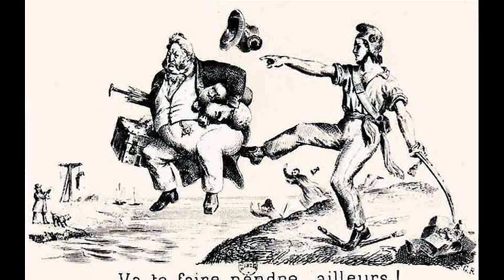24th February 1848: King Louis Philippe of France abdicates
Having come to power following the July Revolution in 1830 he was known as the “Citizen King” and the "Bourgeois Monarch", but his rule saw conditions deteriorate for many French people.

Louis Philippe came from the more liberal Orléans branch of the House of Bourbon, and had even been a member of the Jacobin Club in the early years of the French Revolution. Having fled the country during the Reign of Terror he returned to France during the Bourbon Restoration. Following the abdication of Charles X in 1830 he was proclaimed King of the French by the popularly elected Chamber of Deputies.

Louis Philippe’s reign began positively, but over time he faced mounting opposition due to favouring land owners over bourgeois industrialists, and reducing the electoral franchise to only about 1 percent of the population. This led to a largely middle class Reform Movement who, by the summer of 1847, had begun to hold ‘banquets’ at which they began to form an organised opposition. A banquet to mark the birthday of George Washington on the 22nd February 1848 was prohibited by the government, and provided the spark for civil unrest.

On the 23rd the Prime Minister, François Pierre Guillaume Guizot, resigned. Following this, a crowd marched on the Ministry of Foreign Affairs and 52 people died. The next day, Louis Philippe abdicated and fled across the Channel to Britain where he died two years later. Meanwhile, back in France, the opposition proclaimed the Second Republic.